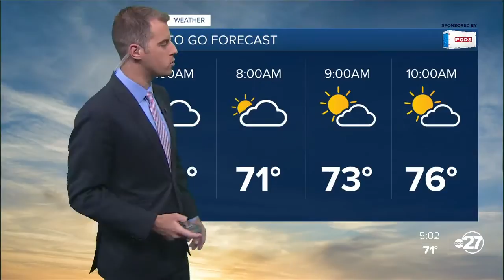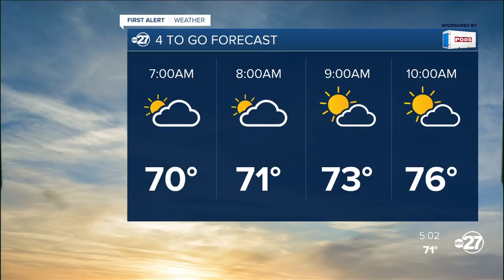First Alert 4-To-Go Forecast (05/19/2020)